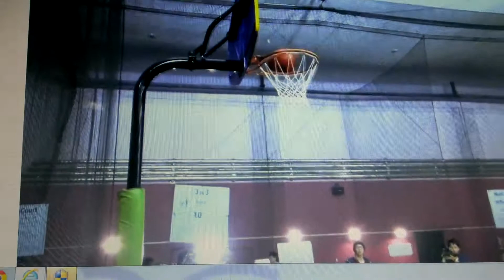フェアリーズ⑯井上理香子 バスケットボール